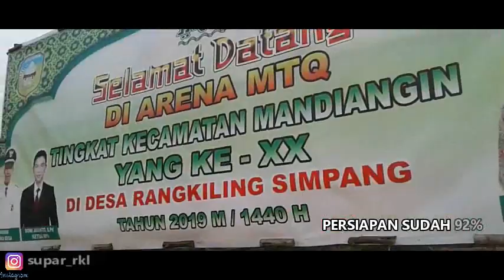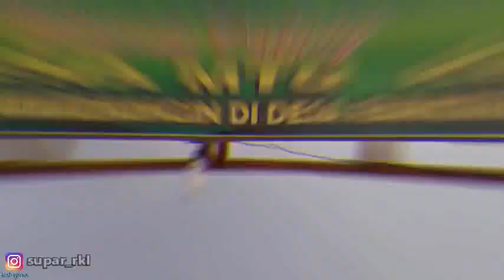Persiapan MTQ tingkat kec mandiangin ke20 Desa Rangkiling Simpang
MTQ KE20 Kab sarolangun kec mandiangin Di laksanakan Desa Rangkiling Tgl 27 pembukaan.
terimaksih sudah klik video Saya.

 Aciiis